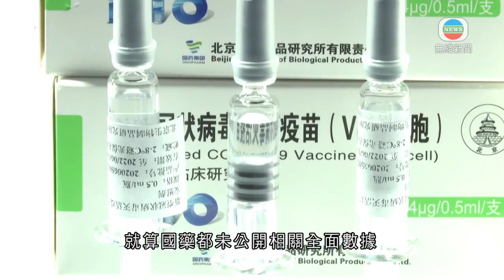盧寵茂指港府應主動向中央索取國藥第三期數據 交專家審批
本港疫苗接種計劃接連有阻滯，港大深圳醫院院長盧寵茂指，港府應該主動出擊，向中央當局索取另一款內地國藥滅活疫苗的第三期臨床測試數據，交本港專家審批，加快疫苗供港時間。

本港預購的三款疫苗，暫時只有一款即將供港，原本計劃最先供港的內地科興疫苗一再押後提交第三期臨床測試數據，有意見建議當局改為引入已在內地大規模接種的國藥疫苗，就算國藥都未公開相關全面數據，有本港專家就不認同。

港大深圳醫院院長盧寵茂在本台節目《講清講楚》則指，國藥上月已向國家藥監局提交相關數據，他認為政府應該主動向藥監局索取，而非向藥廠。

港大深圳醫院院長盧寵茂說：「主動出擊找這些數據，不是坐在香港等藥廠來找我。國家的疫苗根本是國家分配，不是那麼簡單國藥作為一間藥廠，它喜歡賣給誰便賣給誰，我知道國家很關心香港的情況，因為全國控制那麼好，香港變成一個點，很重要可能引發國內的爆發。」

對於外界爭拗第三期數據是否審批必須，盧寵茂就認為有是最好，但醫學上未必每一種治療事前都能收集足夠數據再作決定，某些情況下需要作出平衡。

對於日前有報道指，科興及國藥都向世衞提交資料，相信是第三期數據，現階段有否必要同時引入國藥呢？盧寵茂認為仍然需要。

盧寵茂表示：「現有的防疫政策，不足以回復我們的醫療系統，回復我們的生活、經濟最重要的東西。疫症大流行，影響我們失業大流行、貧窮大流行。我覺得這時候，是與時間競賽中。」

不過盧寵茂指滅活疫苗生產過程較慢，未必即時大量供港，建議可優先予跨境司機接種。